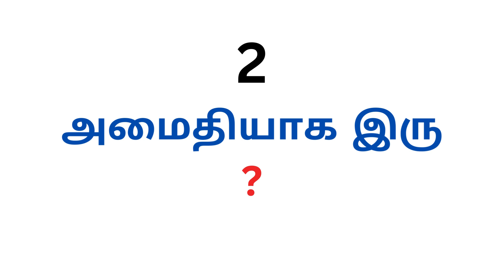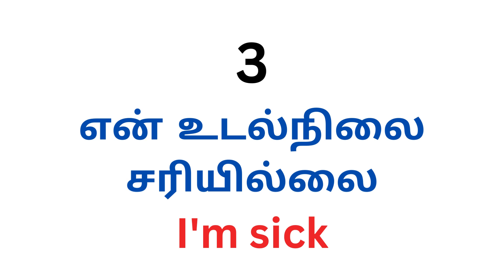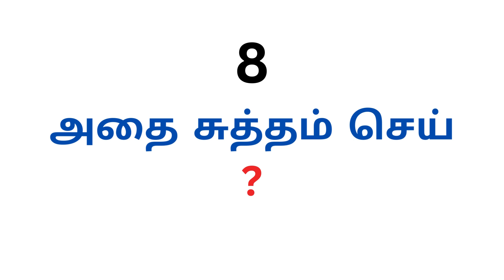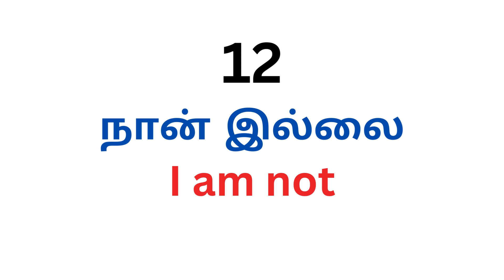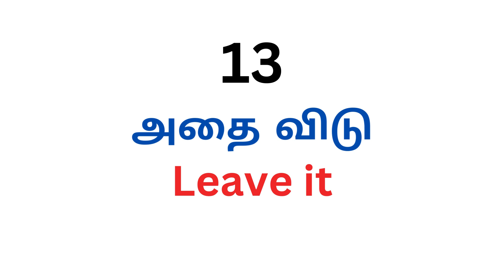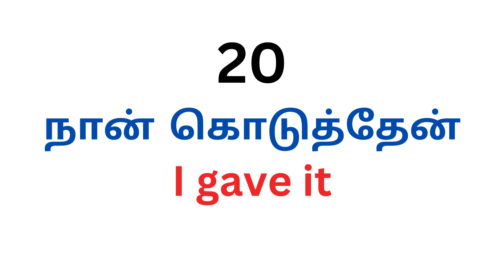Day 3|Spoken English in Tamil|Two Words English Sentences|Daily Use English Sentences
Hello Friends!

Welcome to our ST Town Channel!!!

In this video, you will learn about the sentences to confidently speak in your daily life.